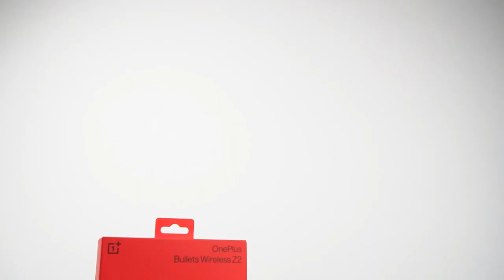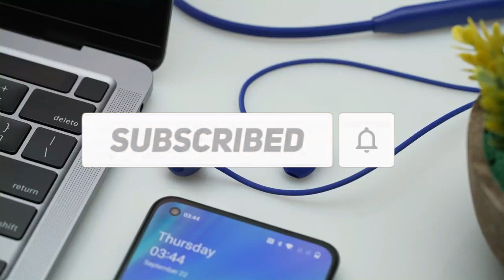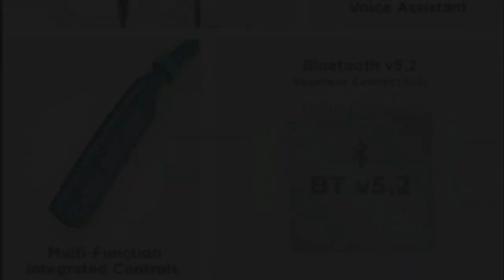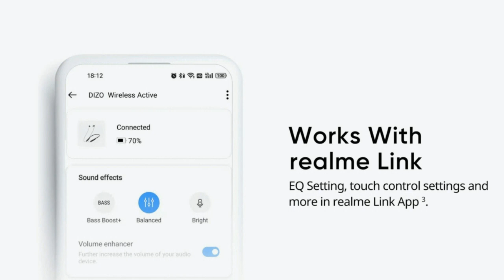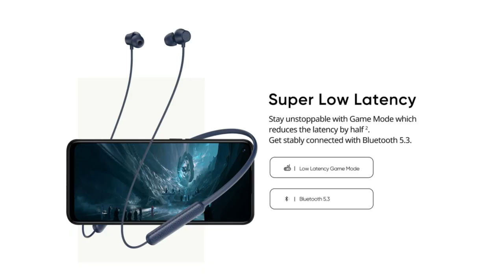Top 5 Best Budget Bluetooth Neckband Earphone - Price Under 1000 & 2000 Only Reviews Guide in Hindi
In today's video I will be going to show you Top 5 Best Budget Bluetooth Neckband Earphone - Price Under 1000 & 2000 in Hindi I will going to show and explain their features price sound quality battery life backup water resistance charging and many more.

🔥 Best Price Buying Link 👇

✅ 5. Noise Nerve Pro with upto 35hrs of playtime

✅ 4. Mivi Collar 2A with Fast Charging

✅ 3. boAt Rockerz 235 Pro with upto 20 Hours Playback

✅ 2. Nokia T2000 Rapid Charge Neckband Bluetooth Headset

✅ 1. DIZO Wireless Active with ENC

🔥 Best Offer on Neckband Earphone Today at Amazon

Questions Covered -:
neckband oneplus
flipkart neckband
wireless earphones
neckband bluetooth earphones
bluetooth neckband
best neckband in india
best budget neckband
bluetooth headphones meesho
boat neckband
best neckband bluetooth headphones india
bluetooth headphones meesho
earphone bluetooth price
Best neckband under 2000 in India
Top neckband under 2000
Best neckband in India under 2000
Best neckband below 2000
Best neckband under 2k
Best neckband under 2000 Rs
Best neckband starting 2000
Realme buds wireless review
Boat rockerz 330 review
Oneplus bullets wireless z bass review
Noise flair in-ear wireless bluetooth smart neckband review
Mi neckband pro review
Best Realme neckbands
Best Boat neckbands
Best OnePlus neckbands
Best Noise neckbands
Best Mi neckbands
best neckband earphones in india 2023
best neckband headphones 2023
best neckband headphones for calls 2023
best neckband earphones under 2000
best neckband headphones india under 2000